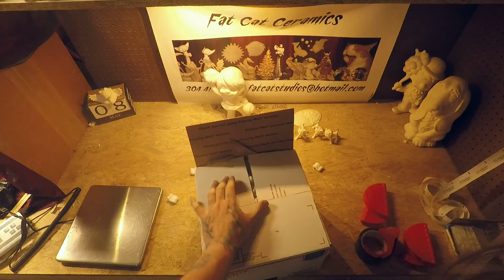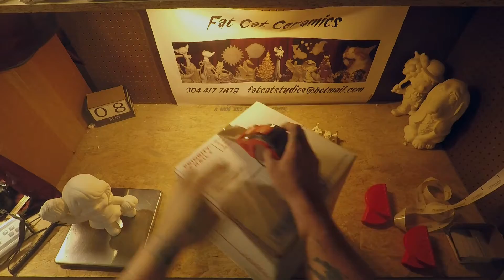Fat Cat Ceramics ~ Packing Day ~ 2020 05 08